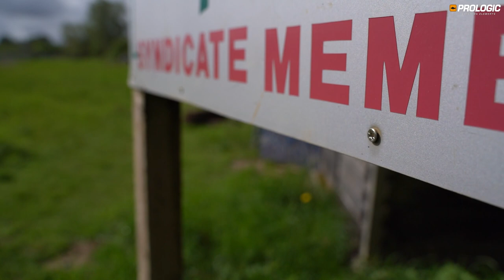Carp Fishing, Big Common Tactics - Ed Betteridge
Ed talks about a recent successful campaign where a number of big carp where banked. Rigs, rig dynamics, bait, baiting and bait application are all detailed as well as tactics and working out location and how the fish will react due to weather changes.

Both common and mirror carp where caught during these sessions including fish to over 40lb from a Northampton Syndicate water.

Kit used;